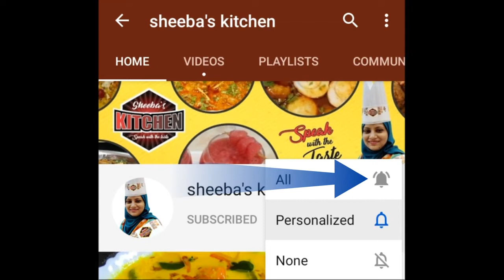Mexican rice / How To Make Mexican Rice With Vegetables / Mexican Rice Recipe Vegetarian